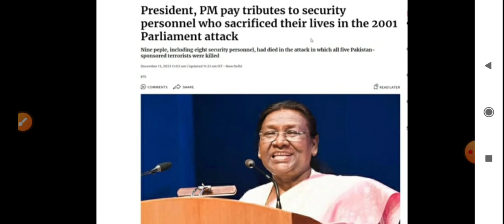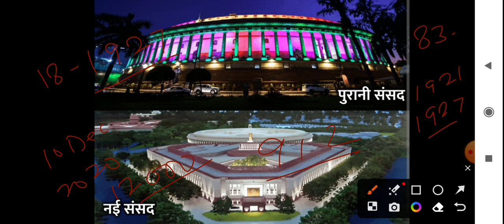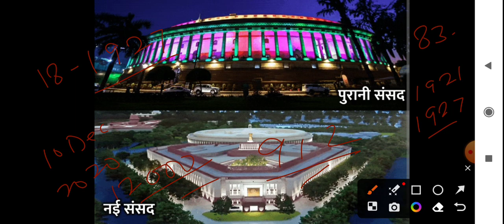PARLIAMENT ATTACK//भारतीय संसद पर हमला